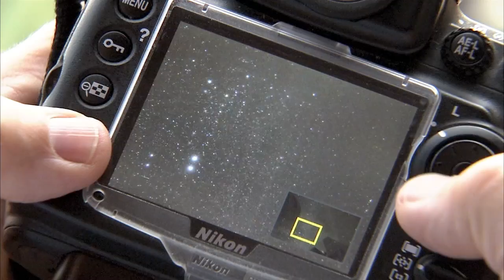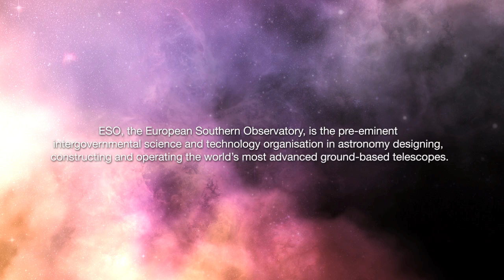ESOcast 19: Photographers of the Night [720p]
The Sun sets behind Cerro Paranal in the Chilean Atacama desert. While astronomers get ready to observe with ESO's Very Large Telescope, Nature prepares for her own grand display. As night falls over the desert, the southern sky reveals its nocturnal beauty, leaving the spectator in silent amazement. Some people, however, don't just stare at the spectacle. With great skill, they record these unique moments for everyone to see - they are the photographers of the night.

credits: ESO. Visual design and editing: Martin Kornmesser and Luis Calçada. Editing: Herbert Zodet. Web and technical support: Lars Holm Nielsen and Raquel Yumi Shida. Written by: Herbert Zodet, Henri Boffin and Eric Hal Schwartz. Narration: Dr. J. Music:John Dyson (from the albums "Darklight" and "Moonwind"). Footage and photos: ESO, Yuri Beletsky, Stéphane Guisard Gerhard Hüdepohl (atacamaphoto.com) and José Francisco Salgado. Directed by: Herbert Zodet. Executive producer: Lars Lindberg Christensen.